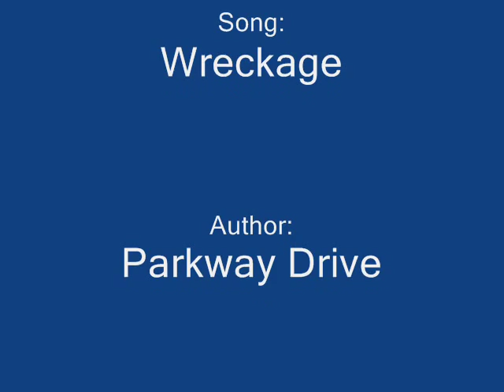Parkway Drive- Wreckage (Instrumental cover by Lockdain) HQ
This is my instrumental cover version of Wreckage by Parkway Drive.
* note: all rights to the track Wreckage, as well as the album Deep Blue owned label Epitaph. (c) Epitaph (2010)
*note: This version of the track performance is copyright protected .